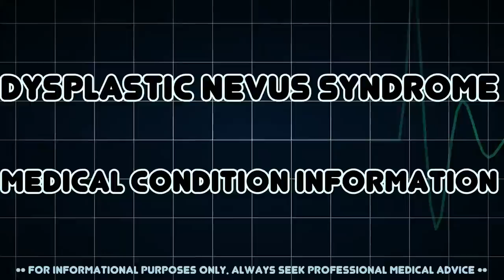Dysplastic nevus syndrome (Medical Condition)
Symptoms, risk factors and treatments of Dysplastic nevus syndrome (Medical Condition)

Dysplastic nevus syndrome is a cutaneous condition described in certain families, and characterized by unusual nevi and multiple inherited melanomas